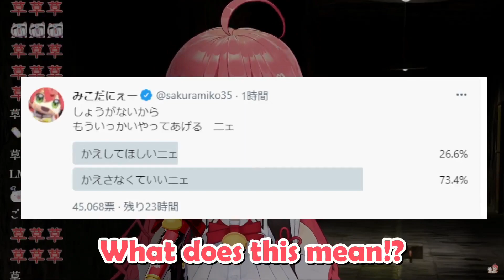Miko got April Fooled by her viewer, Happy April Fools ~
🌸 Talents 🌸
【Sakura Miko】

めんかいさせてあげるにぇー